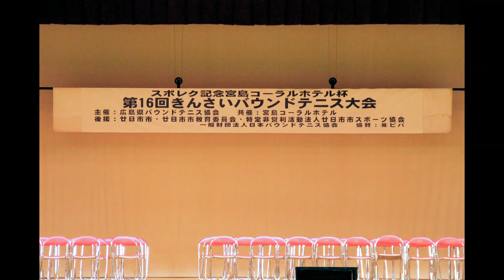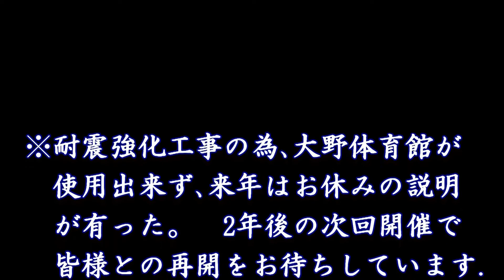第16回きんさいバウンドテニス大会 2日目スライド yt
1/26-27/2019､広島県廿日市市大野体育館で開催された第16回
きんさいﾊﾞｳﾝﾄﾞﾃﾆｽ大会2日目。